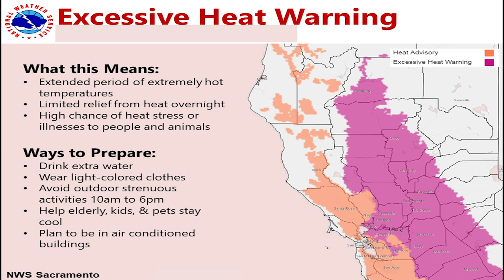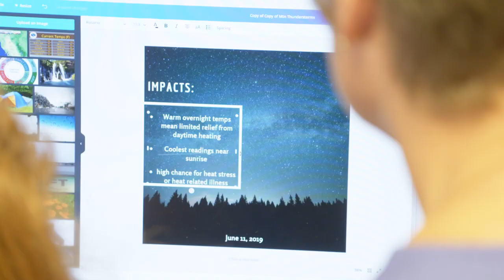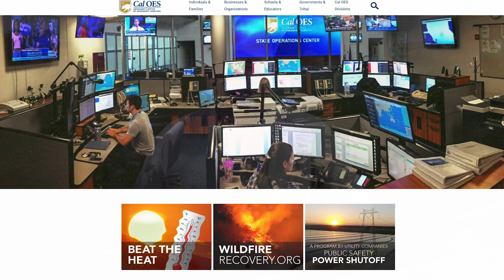Inside Look: Sweltering Temps and Public Safety Power Shutoffs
Triple-digit temperatures have returned to California, bringing with them an Excessive Heat Warning.  In this Inside Look, we’ll give you some simple tips you can follow to avoid heat related stress.  We’ll also explain what a Public Safety Power Shutoff, or PSPS, is, and why we may see more of them this summer.